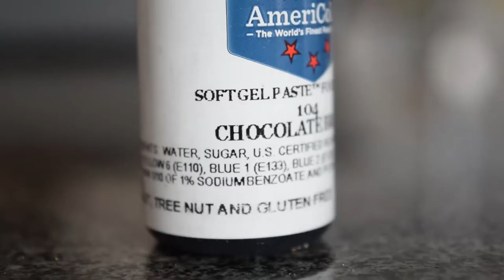April Fool's Brownies...?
I mean... they might be.